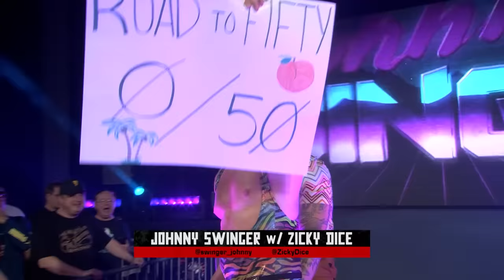Barry Horowitz and The Demon SPOIL Johnny Swinger's Plan | IMPACT Feb. 16, 2023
Johnny Swinger and Zicky Dice conspire to get Johnny Swinger a guaranteed victory but everything blows up in their face.

ULTIMATE INSIDERS get all of that plus a whole lot more including: Monthly Impact Wrestling special events… Impact pay-per-view replays and access to the TNA and impact archive… exclusive merchandise offers… exclusive gifs, photos and music… and a ton of brand new impact original shows.